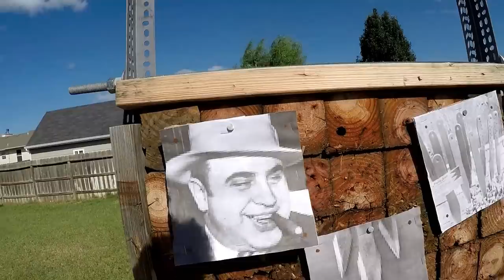"Aimbot" Knife Throwing Challenge (issued by Samoth Chipmah)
I've never been into accuracy and I'd make the worst sniper.  But, I decided to attempt this challenge issued by Samoth Chipmah.

 I  found out that aiming at a spot (it's about 2x larger than your standard knife throwing bullseye) proved difficult for me, even at 3 meters!  For me, trying to do the no spin technique while aiming, messed up how I released the knife.  Instead of me focusing on brushing, I had to focus on releasing at the right point to get it the knife to hit my paper target.  So I dropped knives and even with the sticks... if it didn't hit the paper target, I was not satisfied.  Not a good day, but it's something to work on!

I thought this challenge was the perfect for me to practice accuracy for an upcoming challenge I promised to do.  It's called the "Burpee Challenge" and it was issued by Thronin.   If you film and upload your attempt of this challenge by Wednesday, September 16, 2015, I'd love to include your clip in my upcoming video!   And if you can't get it to me by then, still send it.  I'm making playlist for every challenge I attempt, so if it's the Aimbot, Push-up, Burpee... send me the link in the comments section!

VIDEOS / PRODUCTS / SITES:

Aimbot Challenge Playlist (including attempts by Samoth Chipmah, Adam Celadin, NightOfTheLiving Zed, and Abeille Metallique)